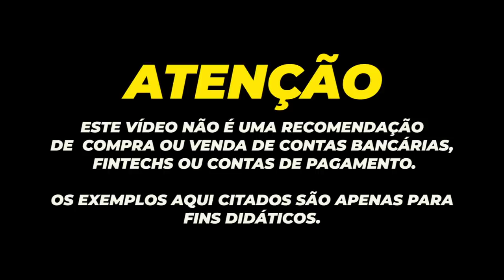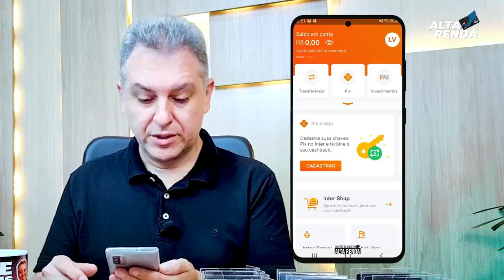💳NOVIDADE NO BANCO INTER | AGORA CARTÃO DE CRÉDITO PRA TODOS COM LIMITE INVESTIDOR. 100% DO CDI.